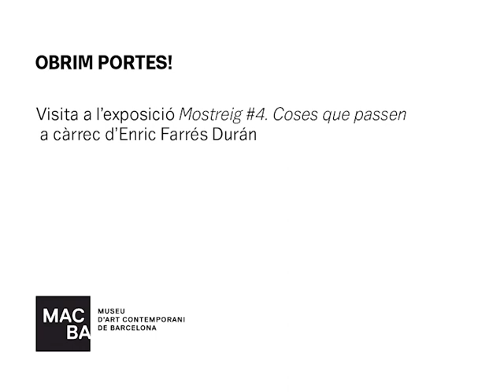Visita a càrrec d’Enric Farrés Duran | Coses que passen | Exposició MACBA (1/2)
En aquesta exposició hi trobarem portes secretes desconegudes, els elements que han permès la ficció durant tots aquests anys, forats negres i l’espai preparat per rebre aquestes coses que passen. L’artista va fer dues visites guiades a l’exposició. Aquesta és la primera visita.